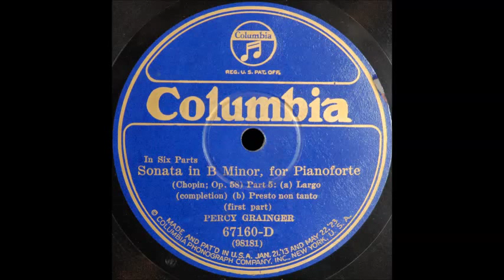Chopin, Sonata in B minor parts 4-6 (Percy Grainger)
In June 1925 Percy Grainger recorded Chopin's Sonata in B Minor on six Columbia sides. Here are sides 3-6, Columbia 67159-D and 67160-D, very early Columbia electric recordings.